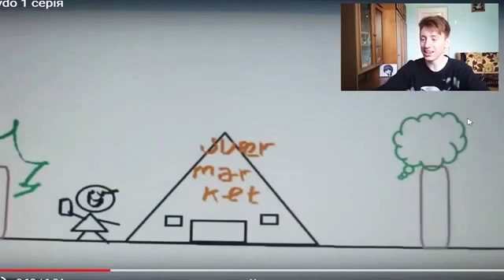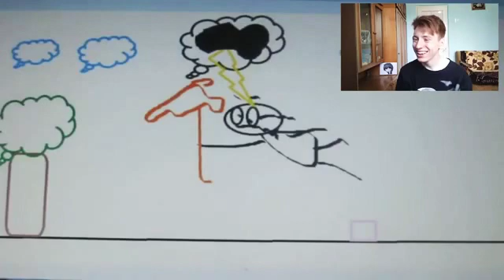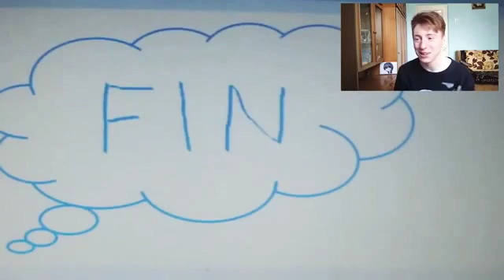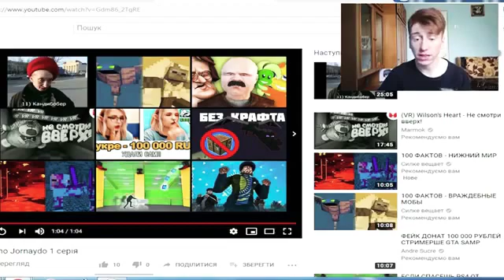3 жовтня 2019 р.